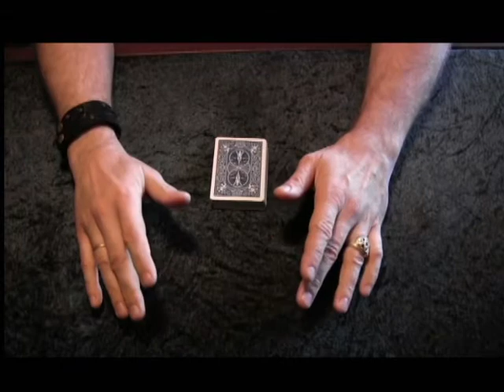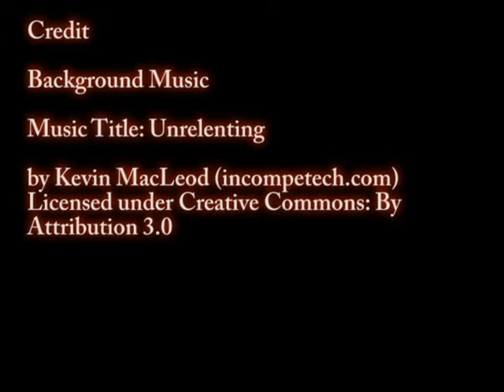Poker Cheat - Performed by RoCARDinho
This little Poker cheat is standard at the gambler table.